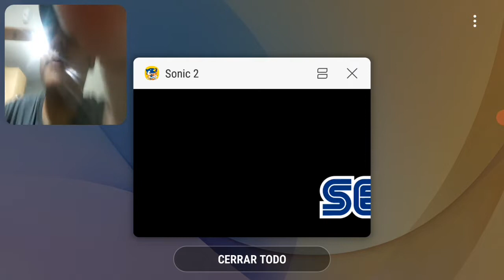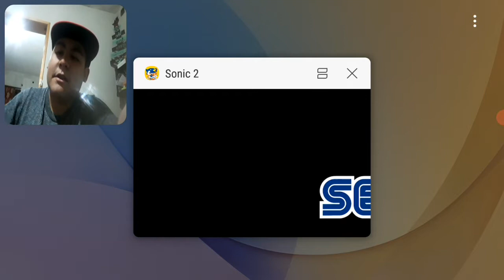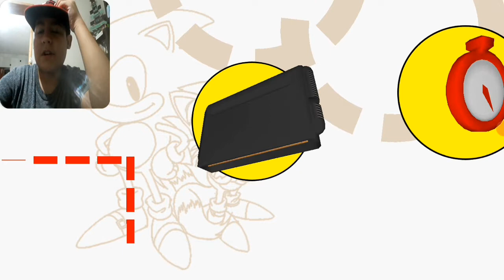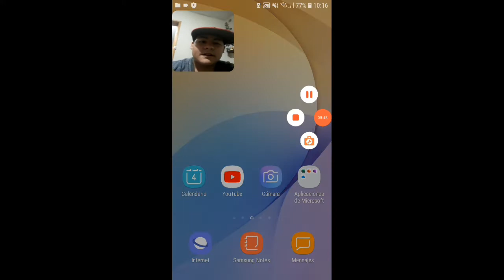le prometia que yo y va subir vidios de sonic 2 the headgehog sonic y tails vs eggman